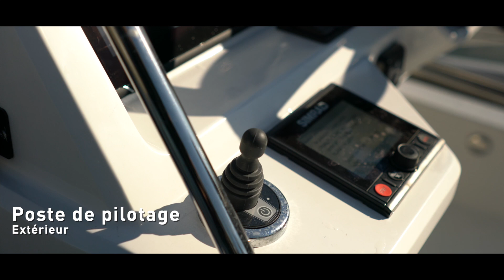PARKER MONACO 110 FLYBRIDGE REVIEW (FRANÇAIS)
[ES]